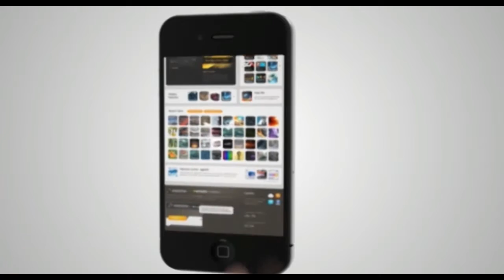iSkysoft Phone Transfer for Mac - 1 Click Transfer any Data from Phone to Phone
iSkysoft Phone Transfer for Mac helps you to transfer contacts, messages, music, videos, apps, calendar, call logs, photos and more between iOS, Android, Blackberry and Symbian devices.